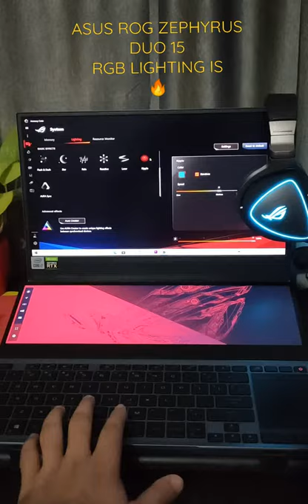Asus ROG Zephyrus Duo 15 RGB Effects are Awesome - CRAZY KEYBOARD RGB 🔥🔥🔥🔥😍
Rog Zephyrus duo 15  RGB Effects is just Love.. 😍😍😍